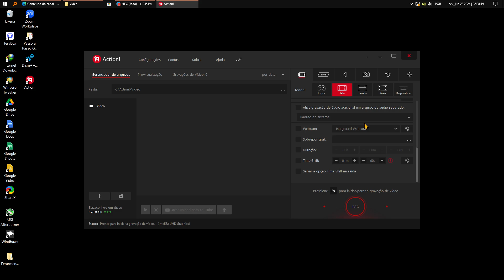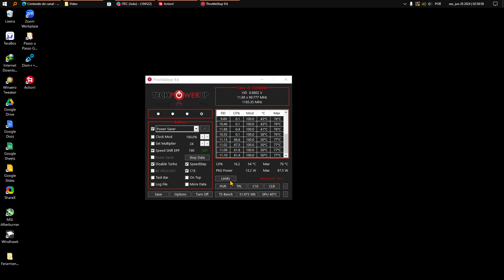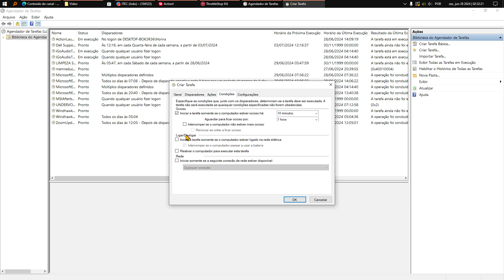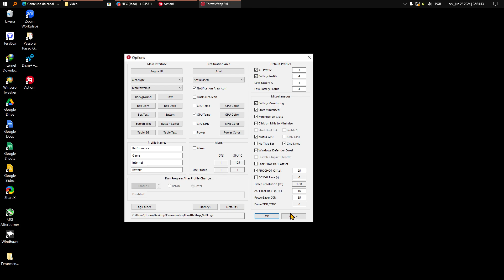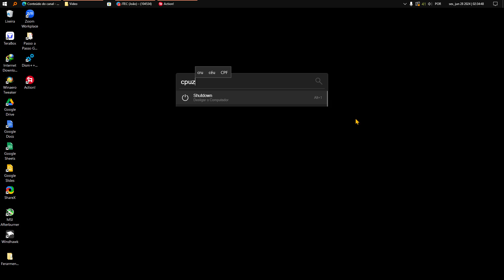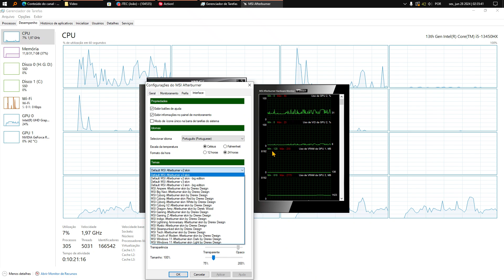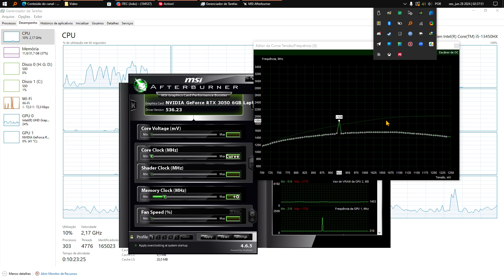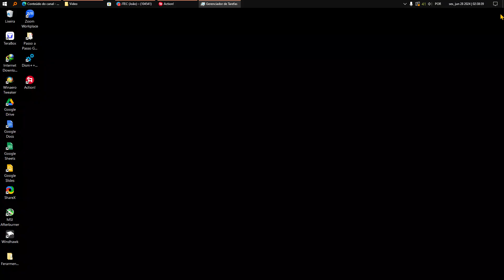COMO AUTOMATIZAR THROTTLESTOP NO PERFIL DE ENEGIA NO DELL G15 2024 5530 CASO FALTE LUZ E COMO ECON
AUMENTA A VIDA ÚTIL DA BATERIA E DA MAIS TEMPO CASO FALTE ENERGIA